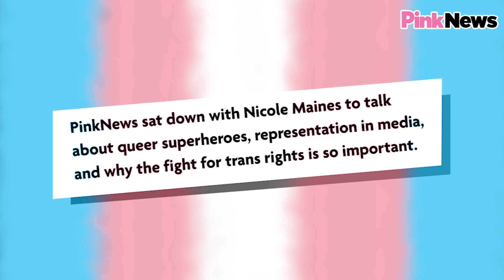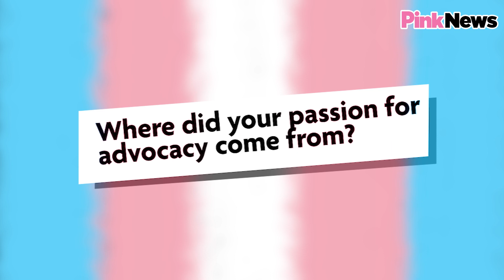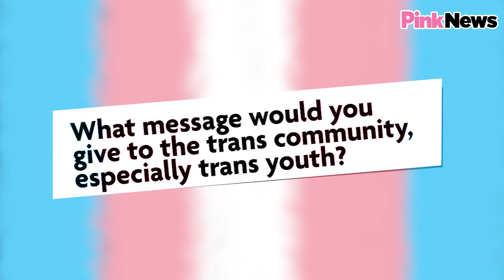Nicole Maines - TV’s First Transgender Superhero | PinkNews Meets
'Supergirl' actress Nicole Maines sat down with PinkNews to give us an exclusive look into TV's first transgender superhero, why LGBT+ representation is so important, and the fight for trans rights.